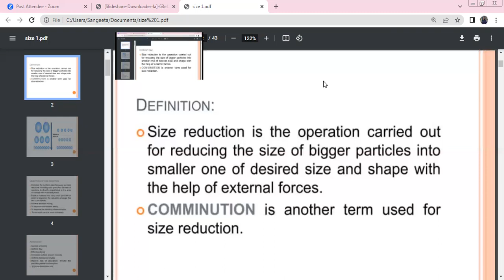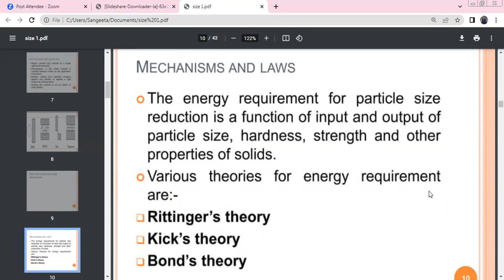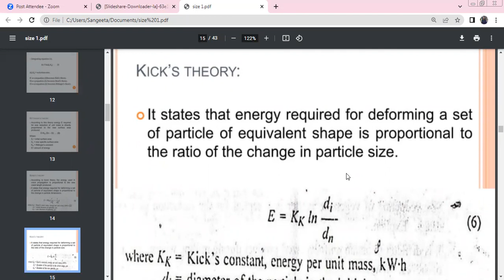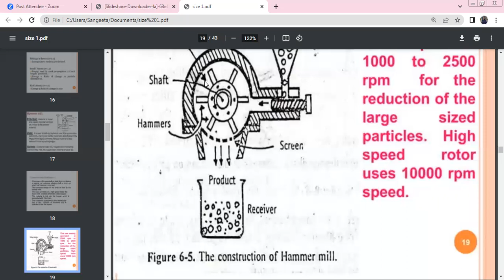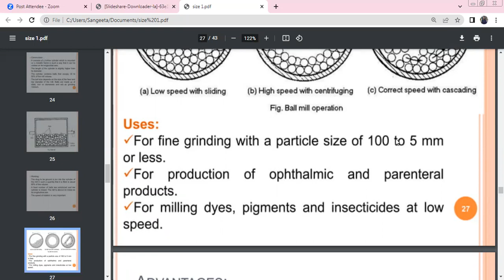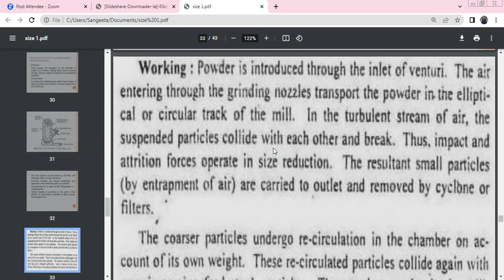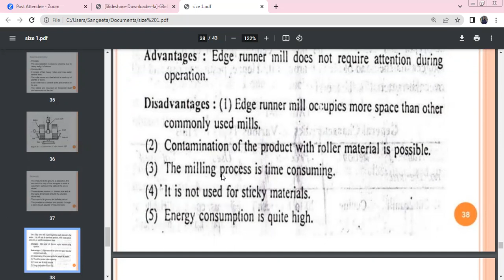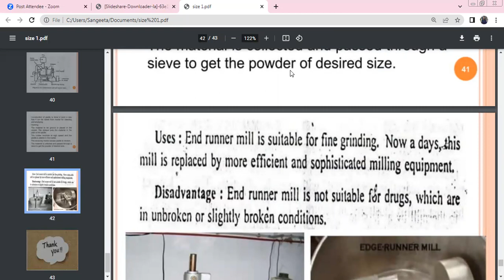Size reduction Pharmaceutics